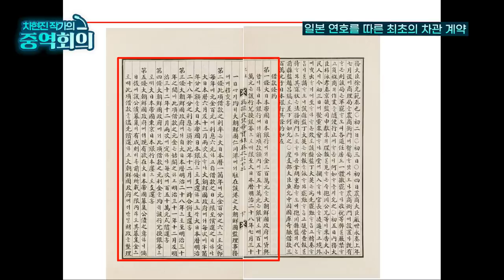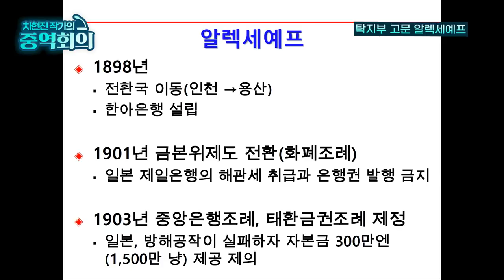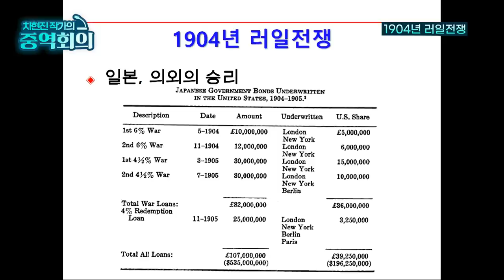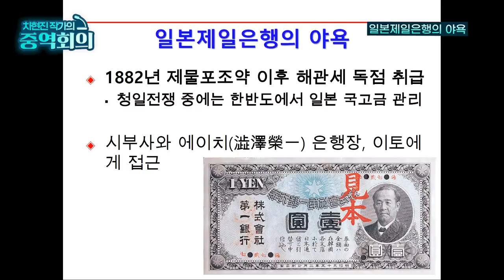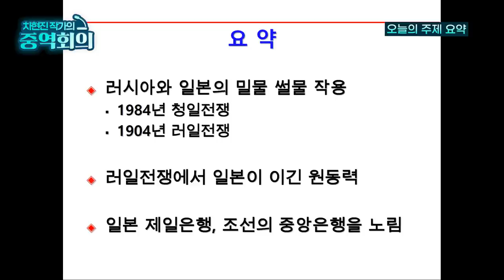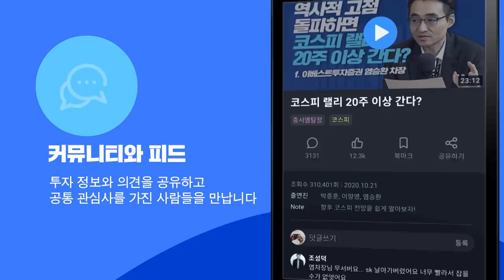1904년 러일전쟁에서 일본이 승리한 이유는 군사력 때문이 아니다 [신과함께 스페셜 - 차현진 작가의 중역회의 #4]